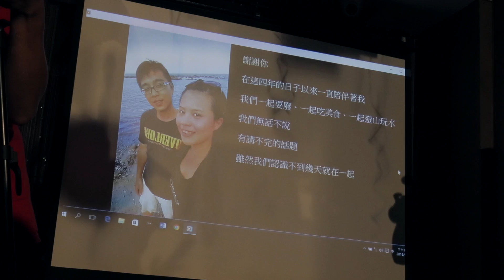好友一同相約餐廳浪漫求婚告白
拍攝：Orange Chen  阿棋 偉祥
製作：Orange Chen
服務項目：婚禮拍攝記錄 自助婚紗外拍 商場活動拍攝
Line : orange1314100
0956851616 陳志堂